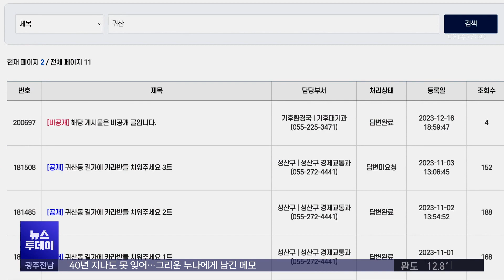[경남] 해안도로 점령한 캠핑카 손놓은 행정? (뉴스투데이 2024.5.8 광주MBC)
(앵커)
요즘 장기 주차된 캠핑카 때문에
곳곳에서 갈등이 많습니다.

경남 창원의 한 해안로도
장기 주차된 캠핑카들로
몸살을 앓고 있다고 하는데요.

MBC경남 이선영 기자가 취재했습니다.

(기자)
해안선을 따라 나 있는 왕복 2차로.

700여 미터의 도로 갓길에
캠핑카들이 줄지어 주차돼 있습니다.

캠핑카들 때문에
창원 앞바다는 잘 보이지도 않습니다.

주차된 차량만 60여 대.

이 가운데 캠핑카 같은
레저용 차량만 마흔 댑니다.

얼마나 오래 주차된 걸까?

약 한 달 전 인근 주민이
이곳 400여 미터 구간을 촬영한
영상과 비교해 보니
레저용 차량은 3대가 늘어
28대가 됐습니다.

차종과 번호판을 비교해 보니
20대가 같은 위치에 그대로 세워져 있고,
3대는 자리만 살짝 달라졌습니다.

"이 차량은 캠핑카로 개조한 버스인데요,
바퀴에 바람이 빠진 채로 한 달 넘게
이곳에 그대로 서 있습니다."

* 인근 주민(음성변조)
"이 차 같은 경우엔 10년 됐어요.
시청에도 전화하고 구청에도 전화해도 안 돼요.
올해 최고 더 해요."

흰색 실선 구역은
지자체의 주정차 단속 규정도 없다 보니
단속도 할 수 없습니다.

이른바 '장박' 캠핑카를 이용한 사람은
취재진이 현장에 있던 5시간 동안 단 2팀뿐.

* 이재혁/창원시 성산구
"아무나 시민들은 (차를) 댈 수 있지만
너무 자기 주차장처럼 이제 계속 쓰니까
우리가 좀 불편합니다."

창원시 홈페이지엔 관련 민원이
수 년째 올라오고 있습니다.

두 달 이상 이동 없이 같은 장소에 두면
무단 방치 차량으로 간주해
자치단체가 행정 처리를 할 수 있지만,

* 창원시 성산구청 관계자(음성변조)
"차가 스티커를 붙여놓고 똑같은 위치에
거의 한 달이 넘는 기간 동안 가만히 있어야 되거든요.
근데 이제 해당 차들이 보통 그 스티커를 떼고 다른 위치로 옮겨서.."

스티커 부착도 신고가 들어와야만 합니다.

* 해당 동행정복지센터 관계자(음성변조)
"신고 들어오는 건에 대해서만 일단 지금 하고 있거든요, 저희가.
 (모든 차량에 대해서 선제적으로 하실 계획은 없으신 거죠?)
지금 현재까지는 없습니다."

주차금지 표시가 된 황색 실선 구간에 대해서도
사실상 손을 놓은 건 마찬가지.

"(한 달 전부터 있었던 캠핑카도 그대로 황색 실선 안에 있더라고요?)
전화 주셨으니까 한 번 나가는 보겠습니다.
(아 이게 주기적으로 하진 않으신가요?)
물리적으로 조금 먼 거리다 보니까
2주에 한 번 아니면 한 달에 한 번.."

이런 가운데 창원시는 세금 10억 원을 들여
경남에선 처음으로 캠핑카 전용 주차장 2곳을
설치할 계획입니다.

* 정순길/창원시 교통정책과장
"공영 주차장이나 이면 도로, 해안도로 등에
불법 장기 주차 문제가 만연함에 따라가지고
우리 시에서는 이제 레저용 차량 전용 주차장 조성 계획을 수립해서..."

그렇지만 캠핑카 명소인 창원 귀산동에서
차로 3~40분 거리에 들어서고
유료로 운영될 예정이라 '장박' 레저 차량을
얼마나 유도할 수 있을지 의문입니다.

MBC뉴스 이선영입니다.